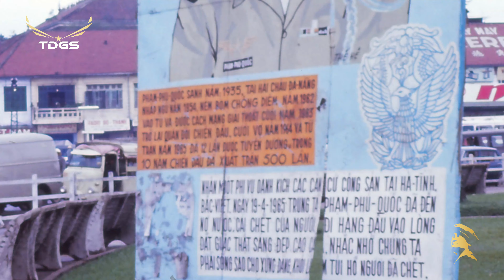THOÁNG GIẤC MƠ QUA (Nguyễn Vũ) - Chế Linh, Giao Linh | Nhạc Trữ Tình Xưa Thâu Thanh Trước 1975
Danh sách bài hát:
| 1. Thoáng Giấc Mơ Qua (Nguyễn Vũ) – Chế Linh, Giao Linh
| 2. Một Lời Cho Nhau (Lưu Hoàng Thanh) - Giang Tử
| 3. Nét Buồn Thời Chiến (Vinh Sử) – Chế Linh
| 4. Tiếng Hát Vào Đời (Nguyễn Đình Nghĩa) -  Thanh Phong
| 5. Ngày Đám Cưới (Hồng Trần) - Thanh Tuyền
| 6. Thu Sài Gòn (N/A) - Trường Hải
| 7. Tình Người Lính Trẻ (Thanh Sơn) - Trúc Ly
| 8. Đừng Gọi Anh Bằng Chú (Anh Thy) - Trung Chỉnh, Phương Hoài Tâm
| 9. Phận Tơ Tầm (Minh Kỳ, Hồ Tịnh Tâm) - Thanh Thúy
| 10. Đêm Không Ngủ (Anh Bằng) - Hoàng Oanh
| 11. Buổi Chiều Quê Hương (Phạm Thế Mỹ) - Hoàng Oanh
| 12. Dù Thương Không Nói (Tuấn Khanh) - Thái Thanh
| 13. Tình Có Như Không (Trần Thiện Thanh) - Nhật Trường
| 14. Biết Đến Thuở Nào (Tùng Giang) - Duy Quang
| 15. Đính Ước (Giao Tiên) - Thanh Tuyền, Phương Đại
| 16. Tình Cô Gánh Hàng Rong  (Ngân Giang) - Thanh Tâm
| 17. Huyền Sử Ca Một Người Mang Tên Quốc (Phạm Duy) - Hoàng Oanh, Duy Khánh
| 18. Tình Bơ Vơ (Lam Phương) - Chế Linh, Thanh Tuyền
| 19. Hai Chuyến Tàu Đêm (Trúc Phương) - Thanh Thúy
| 20. Khúc Ca Ngày Mùa (Lam Phương) - Thúy Nga
| 21. Ghé Lại Một Đêm (Anh Bằng,Vũ Chương) -Trung Chỉnh, Thanh Vũ, Phượng Bằng
| 22. Tình Người Chinh Phụ (Song Ngọc) - Bích Đào
| 23. Ngỏ Ý (Hoài Phương) - Trúc Ly
| 24. Năm 17 Tuổi (Vinh Sử) - Giáng Thu
| 25. Như Một Cơn Mê (Tuấn Hải) - Chế Linh, Hương Làn
| 26. Tựa Cánh Bèo Trôi (Hoàng Minh) - Thanh Tuyền
| 27. Nguyện Cầu Trong Đêm (Nguyên Thảo) – Thanh Tuyền
| 28. Thương Về Miền Trung (Duy Khánh) - Duy Khánh
| 29. Nửa Đêm Khấn Hứa (Tuấn Hải) - Hà Thanh
| 30. Nhắn Người Xóm Nhỏ (Thanh Phương) – Hoàng Oanh
| 31. Tâm Sự Chúng Mình (Hồng Vân, Nguyên Hà) - Chế Linh, Thanh Tuyền
| 32. Hai Tâm Hồn Một Con Số (Ngọc Sơn) - Hùng Cường